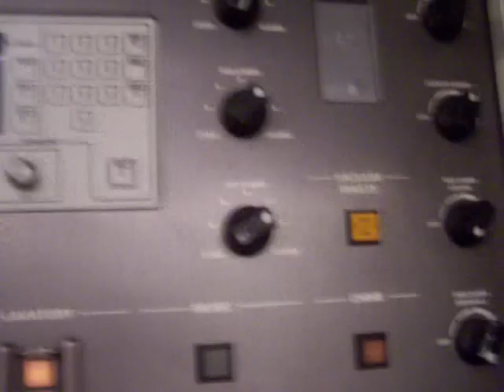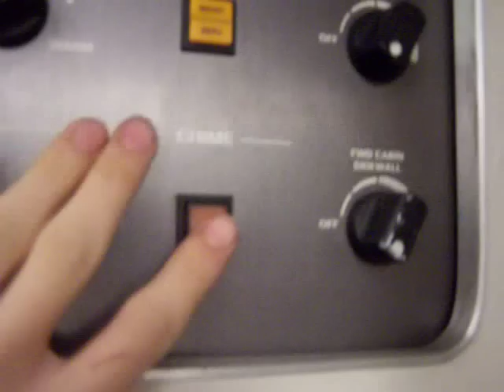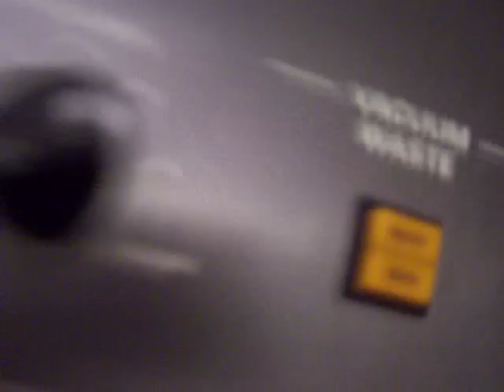Cabin Sim Overview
cabin sim, lighting, galley